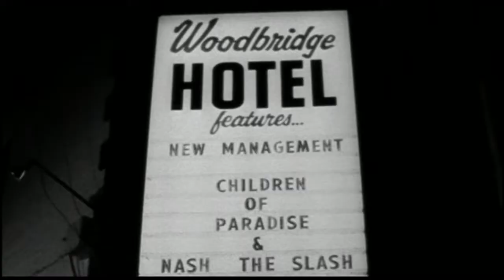Nash the Slash in roadkill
Song: We Will Be The Leaders